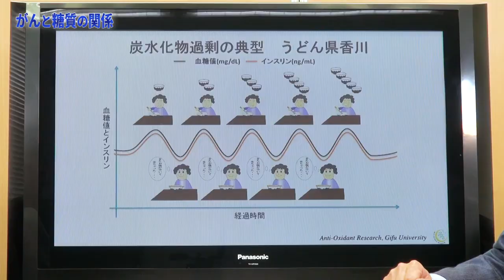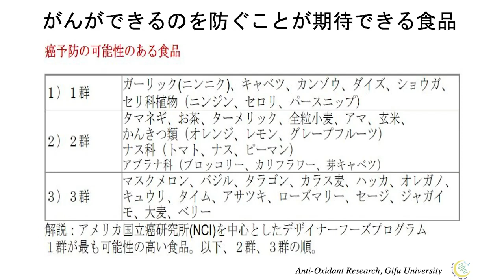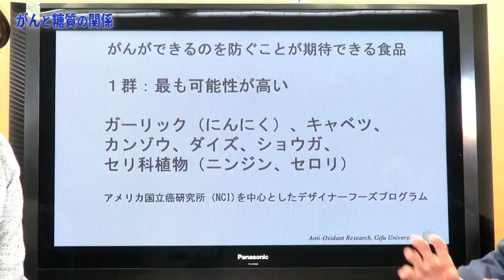『がんと糖質の関係』岐阜大学 抗酸化研究部門 犬房春彦先生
※当動画で公開している内容は、岐阜大学 抗酸化研究部門 特任教授 犬房春彦の個人の見解であり、所属する組織の公式見解ではありません。

岐阜大学抗酸化研究部門の犬房春彦先生が、酸化ストレスのさまざまなトピックを解説するビデオ講座です。

題目　がんと糖質の関係

『健康で長生きすること』は全人類の希望だと考えています。
また現在では150種類以上の病気は酸化ストレスと密接な関係があることがわかっていますので、 酸化ストレスを低減することで多くの病気の予防が可能となり、また病気の治療にも応用ができるはずです。
岐阜大学 抗酸化研究部門では、いかに病態が引き起こす酸化ストレスを抑えることで治療につなげるのか、そしてそのメカニズムを研究しています。

岐阜大学 生命科学総合研究支援センター 抗酸化研究部門
〒501-1194
岐阜県岐阜市柳戸1-1
医学部棟7階 7S33